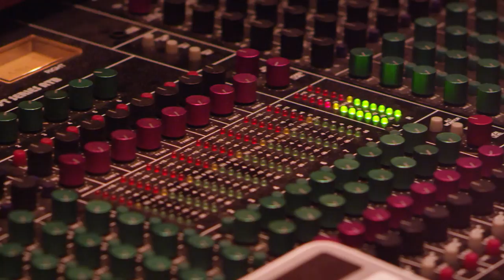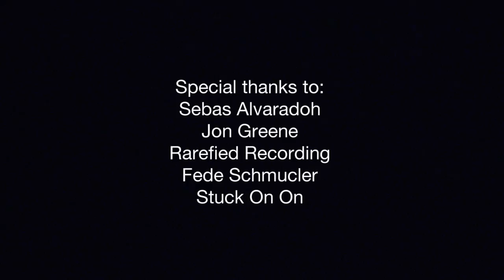Las Robertas - Waves of the New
A preview of Las Robertas' third album, Waves of the New. Filmed on tour, in the studio with producer Jon Greene at Rarefied Recording, and in the band's hometown of San Jose, Costa Rica.

Las Robertas is:
- Mercedes Oller
- Sonya Carmona
- Fabrizio Durán